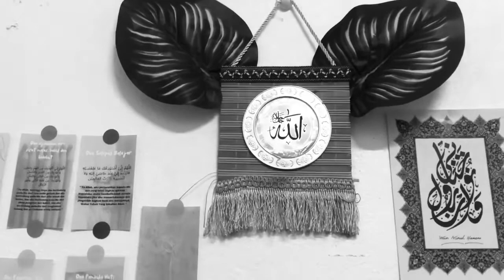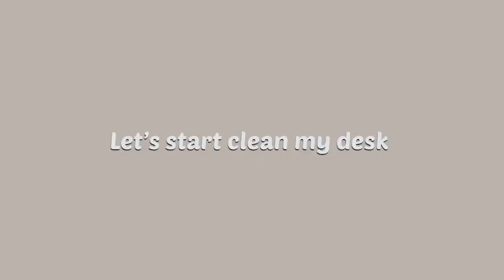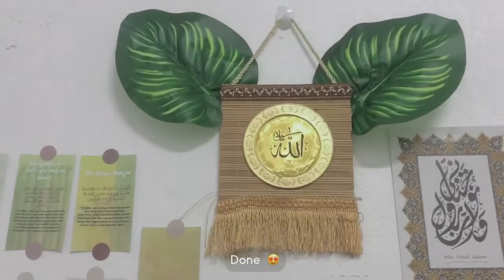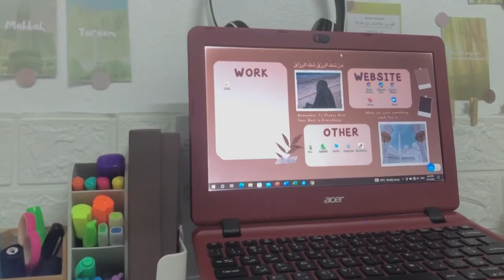vlog : clean my desk + unboxing new led clock ੈ✩‧₊˚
Hye guys.

Here clean my desk video and In Sha Allah more video coming soon  📸

♡ About Me
↳ Malaysia 🇲🇾
↳ Currently struggle in degree

♡ Equipment
↳ camera : iphone 8+
↳ editing apps : vn, vllo
↳ thumbnail : picsart

♡ Products Link

♡ Music

Thank you for your endless support guys.